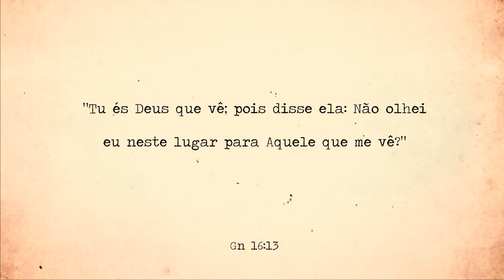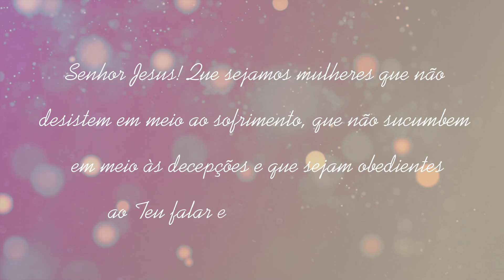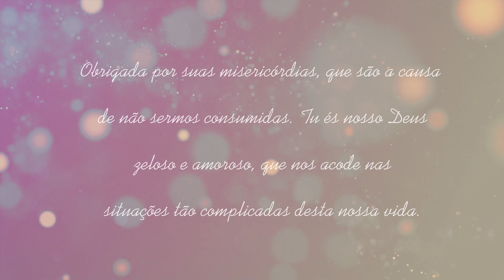[Episódio 16] AGAR - serva egípcia | Mulheres da Bíblia - Suas histórias e legados | Série MDM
Venha maratonar na nova Série do IVPT para mulheres! Juntas, vamos aprender lições valiosas com as histórias e legados das mulheres da Bíblia, que nos ajudarão a cooperar mais com o plano de Deus. 🌹

Juntas, vamos aprender lições valiosas com as histórias e legados das mulheres da Bíblia, que nos ajudarão a cooperar mais com o plano de Deus. 🌹